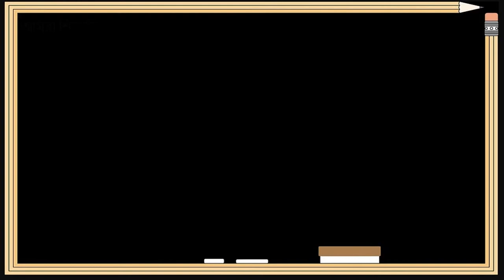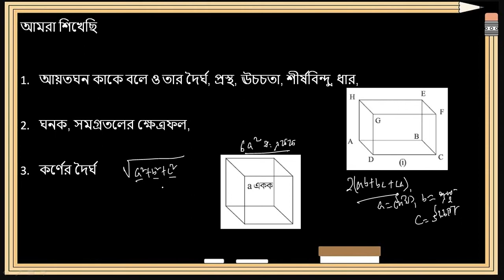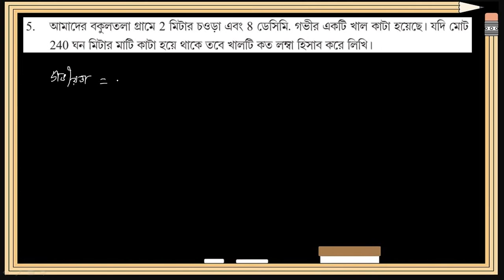madhyamikmathclassx /আয়তঘন/দশম শ্রেণী/অধ্যায় ৪/Part 2